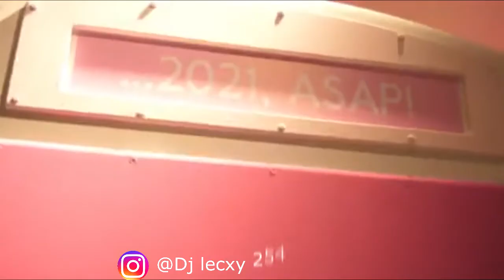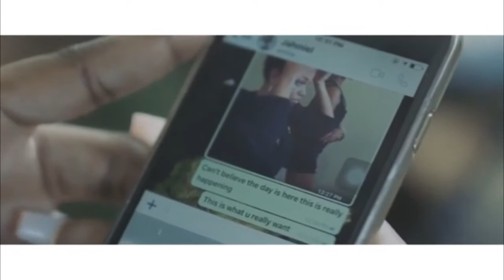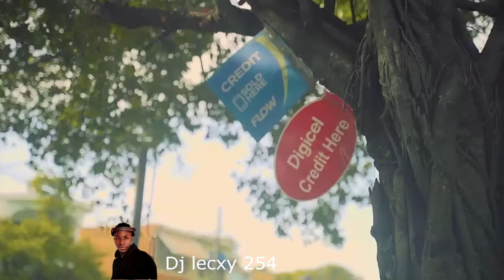LIQUID SUNSHINE RIDDIM - DJ LECXY 254